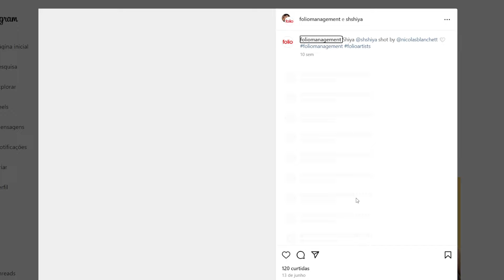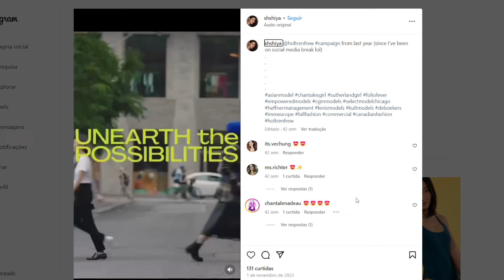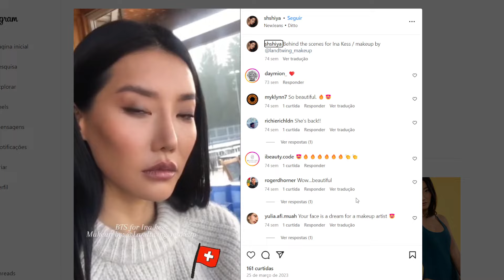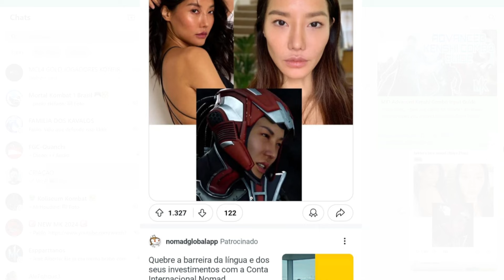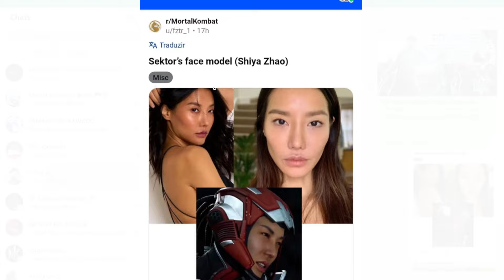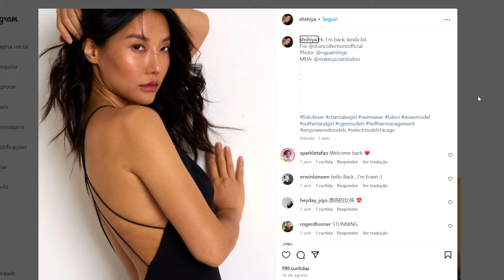MK1 SEKTOR É REVELADA MUDANÇA DE GENERO FOI A MELHOR COISA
A atriz que da o rosto a Sektor foi descoberta vamos ver os face models do MK1 com a Sektor Mulher a mudança de genero do MK1 e vamos ver se descobrimos outros personagens assim como Cyrax